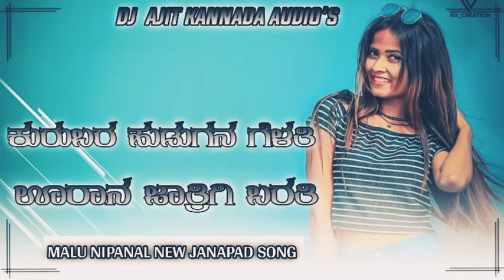KURUBAR HUDAGAN GELATHI URAGA JYATRIGI BARATI || MALU NIPANAL NEW JANAPAD SONG